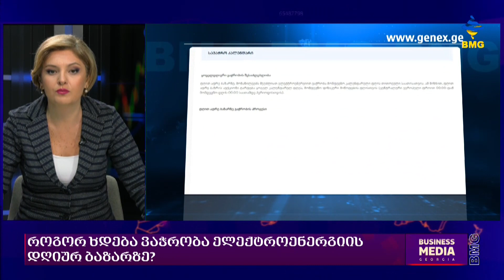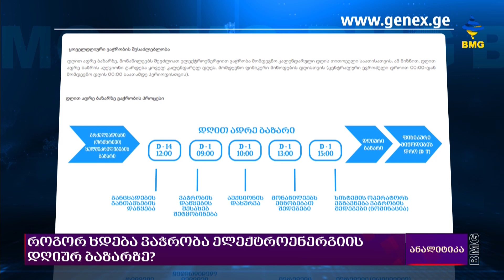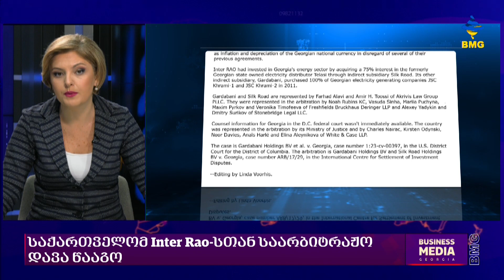რეფორმები საქართველოს ენერგეტიკულ ბაზარზე;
როგორ ხდება ვაჭრობა ელექტროენერგიის დღიურ ბაზარზე?
საქართველომ Inter Rao-სთან საარბიტრაჟო დავა წააგო;
სტუმარი:
ირინა მილორავა - საქართველოს ენერგეტიკული ბირჟის დირექტორი